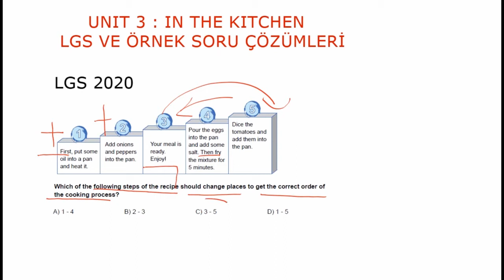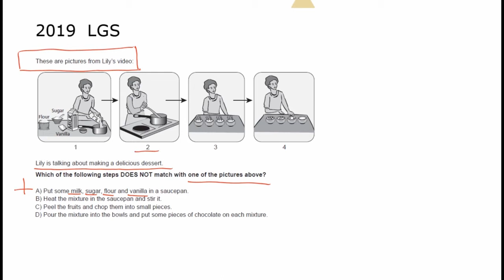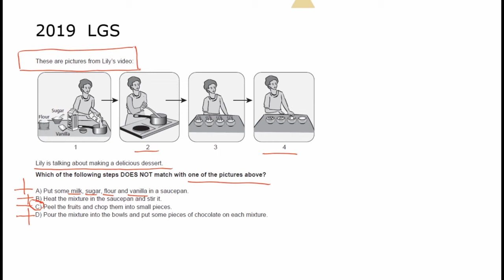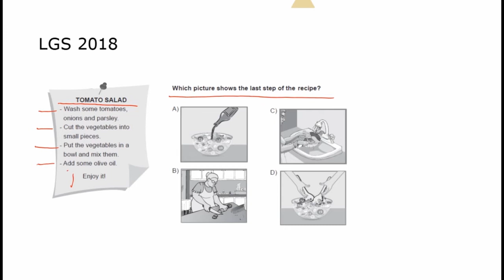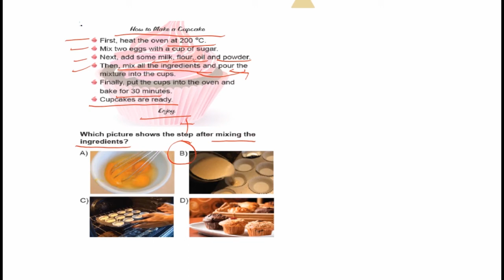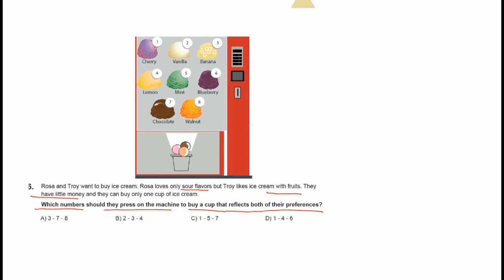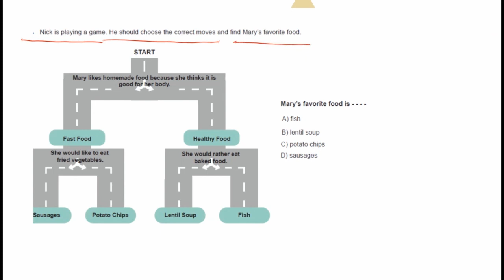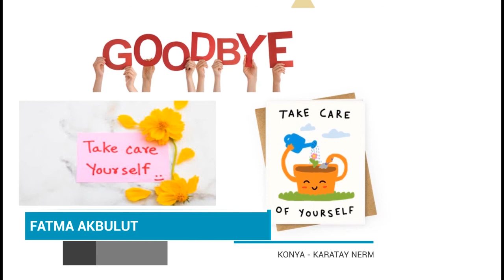Ünite3 - IN THE KITCHEN (Örnek Sorular) | LGS İngilizce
LGS İngilizce
Ünite 2 - in the kitchen (örnek sorular)